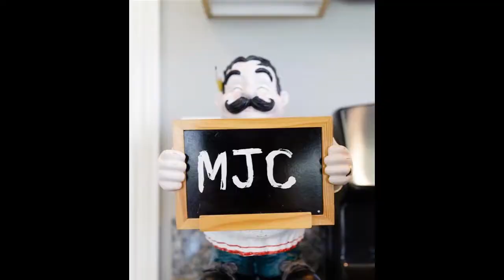RESTV Warren High-End Condo For Sale | 5325 Hawkseye Trce | Northwest Warren | Detroit-Warren-Dearbo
Warren 2 Br 2 Bath Condo For Sale
5325 Hawkseye Trce | Northwest Warren Neighborhood | Detroit-Warren-Dearborn
To see more homes, search: RESTV Warren Condo for sale

New Duplex Condominium under construction at Stoneridge at Heritage Village in Warren. The Ashley--2 bedrooms, 2 bath single-story floor plan with basement. Spacious great room with cathedral ceiling. Master bedroom with walk-in closet. Cathedral ceiling in second bedroom. Well-planned open kitchen adjacent to the laundry room. Kitchen features GE range, dishwasher and microwave. Granite counters and snack bar in kitchen. Oak flooring at foyer, kitchen and nook. Gas fireplace, plush carpeting and designer lighting package. Central air. Three-piece rough plumbing in basement. Attached 2-car garage. Most selections still available. Photos and virtual tour are of a comparable floor plan, and not of this home. Occupancy--120 Days. ($260,730)

Features: Central Air, Dishwasher, Family Room, Fireplace, Forced Air, Laundry Room, New Construction, Community Outdoor Space, Basement, Single Story, Garage 1 Or More, Garage 2 Or More, Modern Kitchen, Open Kitchen, Cathedral Ceiling, Master Bedroom, Floor Plan, Single Storey, Garage 1, Garage 2